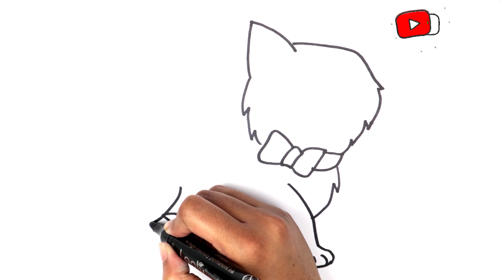How to Draw Cute and Colorful Chicken || Toy Art , Learn Color, toddlers || ZooZoo Art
How to Draw Cute and Colorful Chicken ||  Toy Art and Learn Color || ZooZoo Art
How_to_Draw_Cute_and_Colorful_Chicken || Toy_Art and Learn_Color

Hello kids! Welcome to "ZooZoo Kids Art" channel. This channel where you'll find every single on of our how to draw lessons! It's a massive drawing kids channel! You'll find lessons for young and old kids. You'll find everything from how to draw Airplane to how to draw Zebra. So, what are you waiting for? Grab a marker and follow along with us.

Lest go!

In this video series I will show you how to draw cartoons from English Alphabets (A to Z).